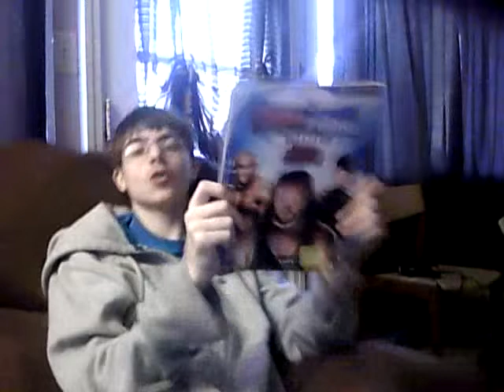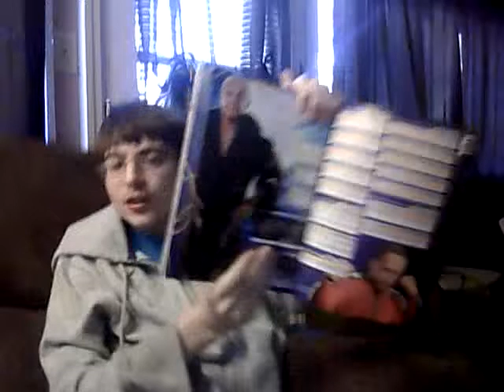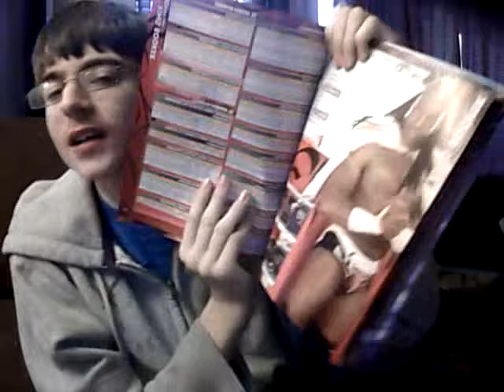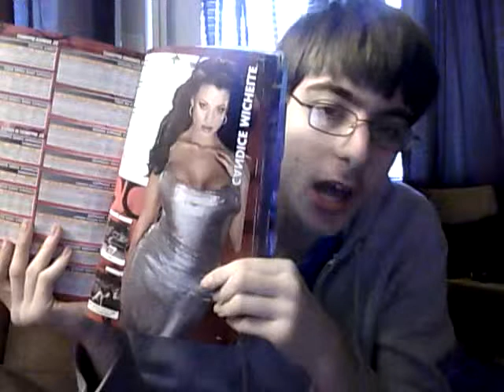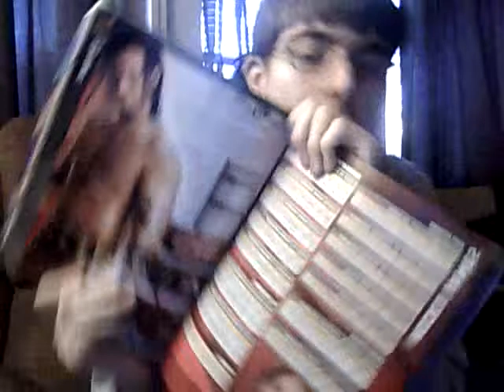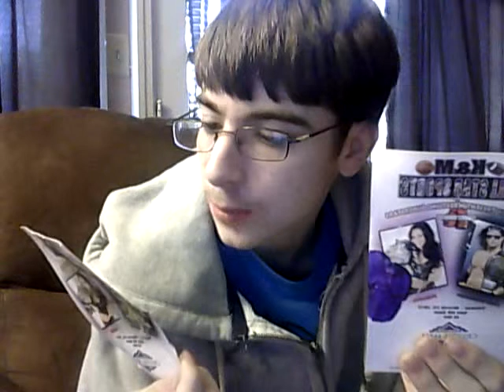WWE Smackdown vs. RAW 2008 Roster/WWE Main Event 10/24/12 Review